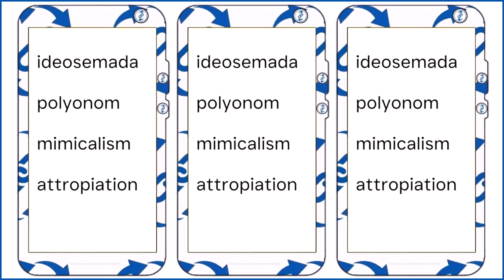Ideosemada ~ Polyonom ~ Mimicalism ~ Attropiation : A Volker Bourne Design Concept (landscape edit)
Ideosemada, Polyonom, Mimicalism, Attropiation.

An ideosemada is the seed of an idea that is planted.  Whether it grows is largely dependent on a fertile imagination.

Mimicalism is a Movement that anticipates - "there will come a time when all words have been written, all sounds composed and all images created. Until such times are upon us. ". It was co-created by Volker Bourne - an associate Director of the Global Research Institute of Technology and Innovation.

Attropiation is a broader and more flexible form of the traditional "acknowledgement" - from the verb attropiate.  It embraces but does not seek to replace the concepts underpinning Creative Commons with Attribution.

Chris Davis & Volker Bourne